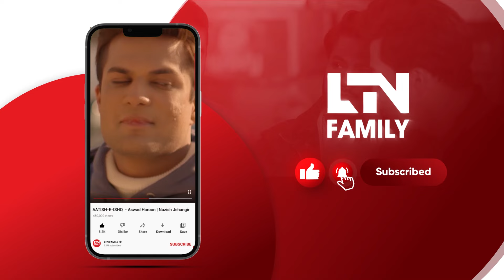Ab Hum Yaha He Rahen Gaye Funny Scene Guddu Ka Gharana LTN Family Paksiatni Drama DI2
LTN Family is a Pakistan-based urdu language TV channel specializing in family entertainment content, which includes drama, shortsfilms, and all kinds of TV entertainment.